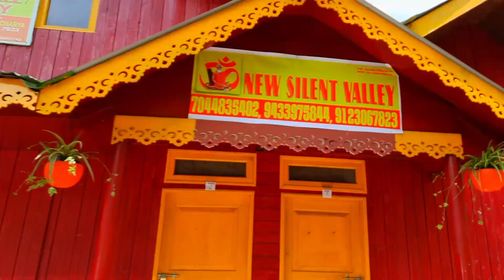Day trip | Lava | Kolakham | Lungchu Nature Stay